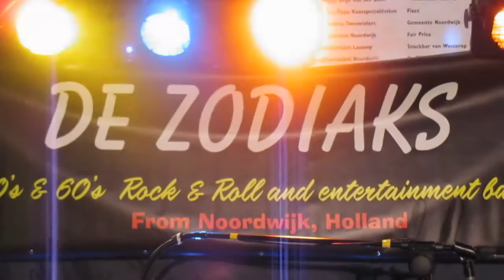Noordwijk | The Young Ones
Het is 2 september 2014. Het is groot feest in Binnen. In het Oranje Paviljoen. De oudste Noordwijkse band The Zodiaks, stammend uit 1962, speult als vanouds. Uit het rijke repertoire 1 song van Cliff Richard en The Shadows.